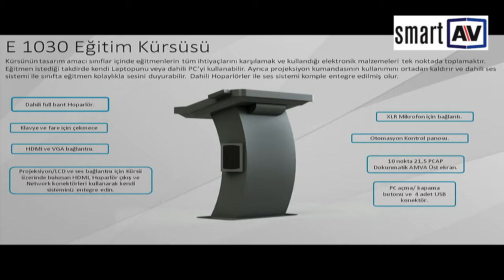SmartAV Urun Tanıtım Videosu E 1030 Egitim Kursusu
Kürsünün tasarım amacı sınıflar içinde eğitmenlerin tüm ihtiyaçlarını karşılamak ve kullandığı elektronik malzemeleri tek noktada toplamaktır. Eğitmen istediği takdirde kendi Laptopunu veya dahili PC’yi kullanabilir. Ayrıca projeksiyon kumandasının kullanımını ortadan kaldırır ve dahili ses sistemi ile sınıfta eğitmen kolaylıkla sesini duyurabilir.  Dahili Hoparlörler ile ses sistemi komple entegre edilmiş olur.